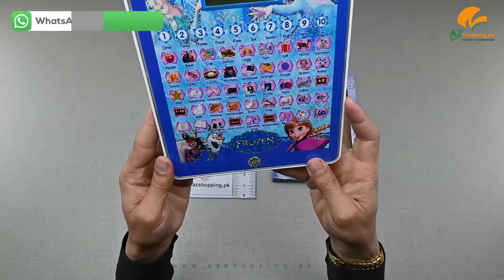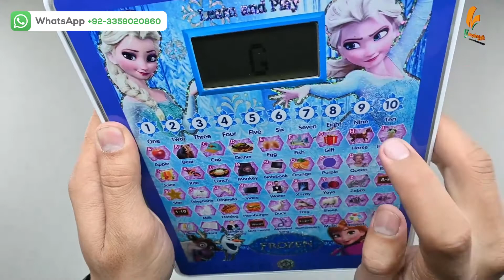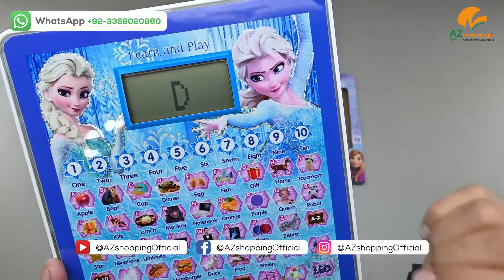Frozen Tablet Learn & Play Alphabets with LCD Display – Model: No.688-20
Frozen Tablet Learn & Play Alphabets with LCD Display  – Model: No.688-20 AZshopping.pk Review!